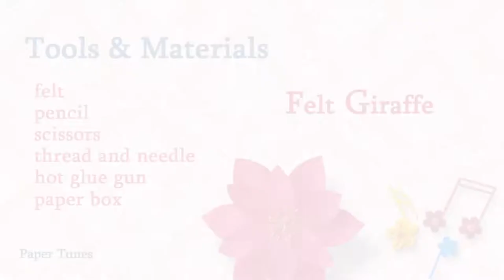Felt Giraffe Gift Box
Watching this DIY video tutorial you can make a beautiful present bag using felt technique. Here you can learn how to work with felt, how to cut it, how to draw and stitch on it. This is a perfect bag for your gift.